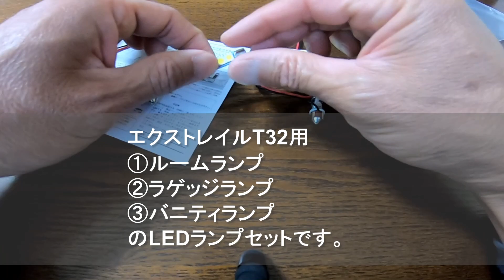エクストレイルT32 ルームランプ/ラゲッジランプ/バニティランプ LED化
使用したLEDランプです。
（アマゾン）
blogで詳しく解説してます。